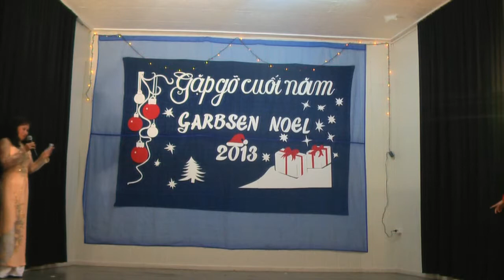DUYÊN DÁNG VIỆT NAM 2013 GARBSEN - GERMANY | JŨNG STEPHAN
Thực hiện: Jũng Stephan
Duyen Dang Viet Nam voi ta ao day truyen thong ma cac Mau Hau Viet Nam tai GARBSEN-GERMANY trinh dien trong buoi '' Gap Go Cuoi Nam 2013 ''
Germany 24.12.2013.